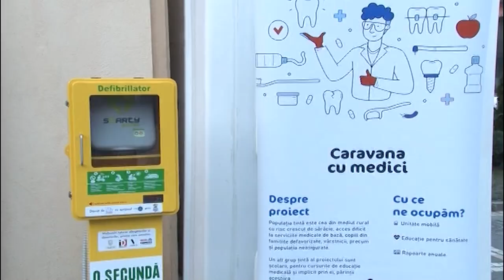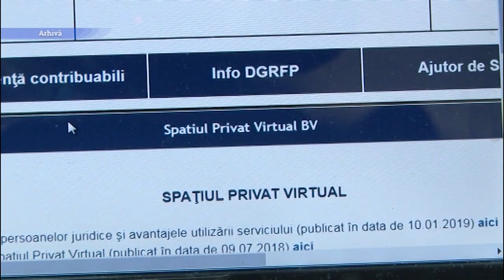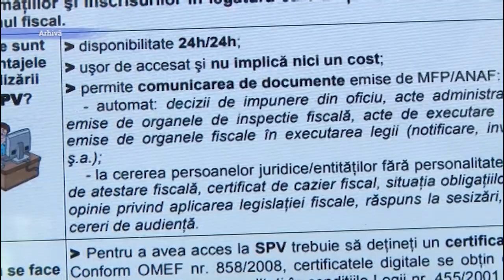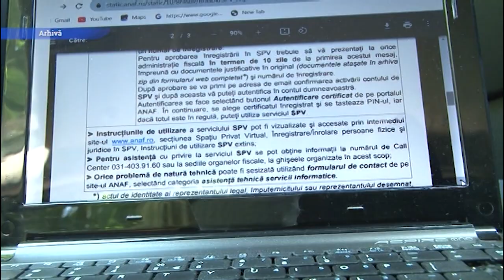Jurnal RTT 13 09 2023